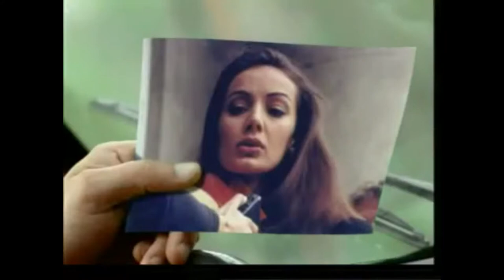Funny Pakistani ads - Hilarious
If you Enjoyed it :D

OLD Pakistani Dubbed Commercials, hilarious